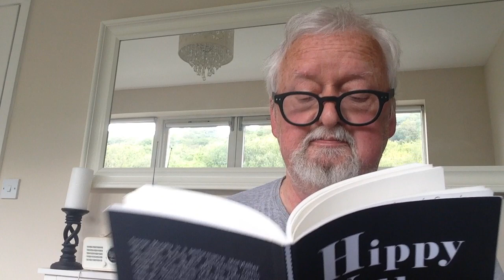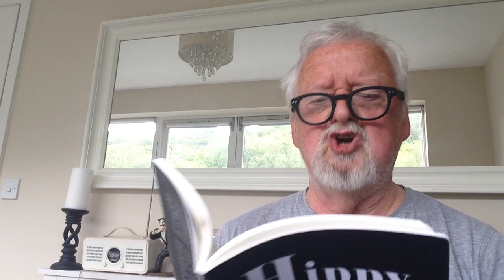Coming out day - a Fairytale of Hebden Bridge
Written and performed by George Murphy. Prepared by the HebWeb for the episode of Murphy's Lore dated Monday, 18 May 2020.